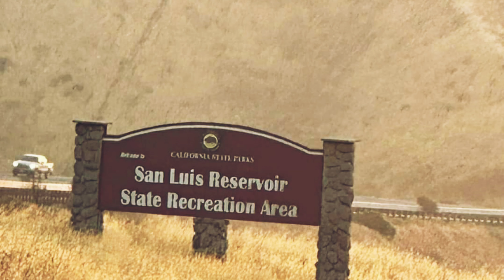In Memories of Cheng Chang Fisherman Drowned at San Luis Reservoir 152